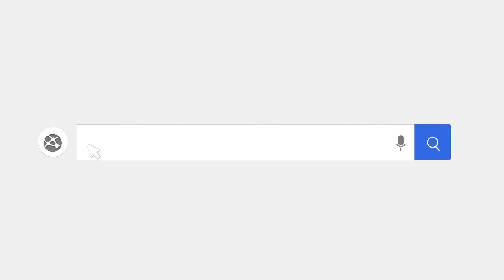Achroma Tides game hành động chặt chém màn hình dọc có đồ họa anime 3D đẹp mắt | Game ARPG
(Game nhập vai chặt chém rảnh tay) Đến với Achroma Tides bạn sẽ được điều khiển các nhân vật chiến binh khác nhau với phần tạo hình độc đáo theo phong cách anime để chiến đấu đánh bại các kẻ thù, tiêu diệt những con quái vật khác nhau nhằm giải mã bí ẩn đằng sau những bức tranh.